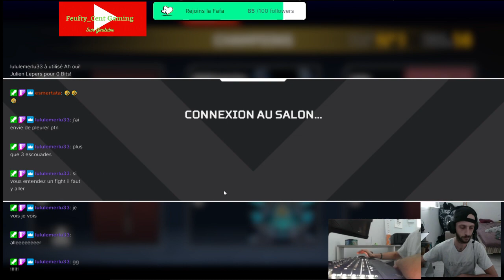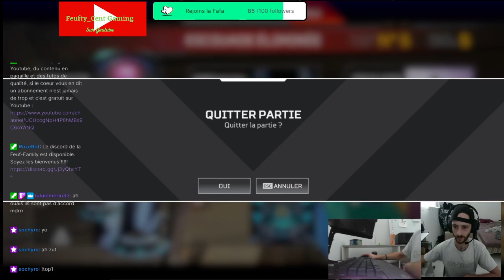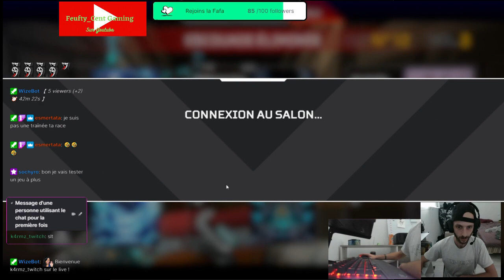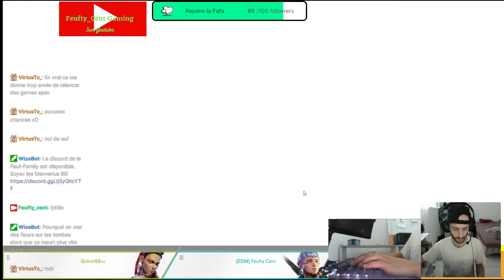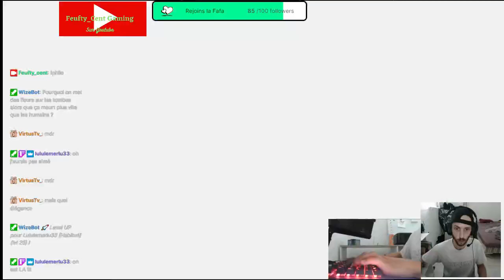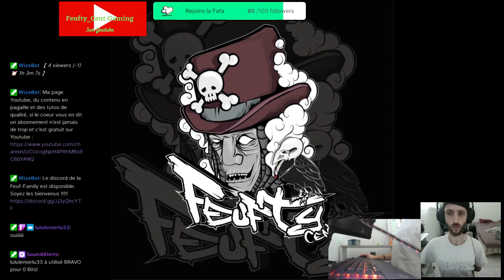Let's Play Live Apex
Session cool avec deux top 1

Lien Amazon Prime gratuit 30 jours